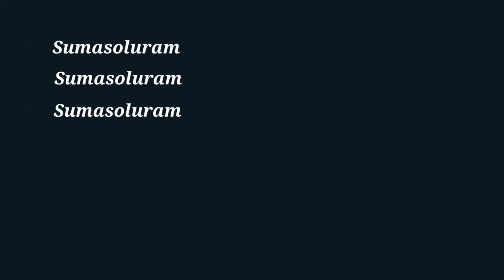Official : Master Thalapathy meeting with TNCM - EPS | Producer lalitkumar | ramamoorthi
1. Instagram

2. Facebook

3. Twitter